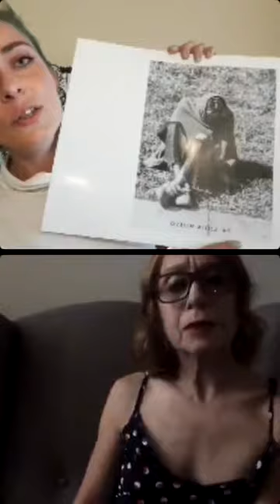Continuidades y Discontinuidades. Los cuerpos en la era digital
new live with Carla Wais ♥️🌹
13:00 🇦🇷
17:00 🇮🇹

"Continuidades y discontinuidades.
Los cuerpos en la era digital."

De que hemos hablado:
1) Quién es Ljdia Musso?  Mi búsqueda artistica.
2) La era digital. Lo últimos trends digitales en la era de las APPS
3) La pandemia y sus efectos.
Hay de verdad una “nueva normalidad”?
4) la performance y la importancia de los cuerpos en la vida artistica y en la vida de cada día